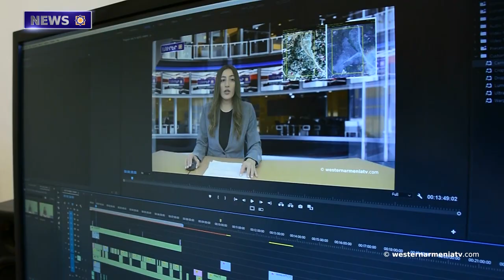Archery Tournament "Western Armenia Cup 2023"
1. The President and the Government of Western Armenia meet the people of Tallinn region
2. Archery Tournament "Western Armenia Cup 2023"
3. On the issue of Armenians in Western Armenia
4. Children of Western Armenia. Zohrab Sargsyan
5. In Syunik, Azerbaijanis undermine the occupied territories - Arman Tatoyan
6. The festival of flowers
7. Let's support Western Armenian television

BANQUE DU BÉNÉFICIAIRE : 18206
SWIFT : AGRIFRPP882
IBAN : FR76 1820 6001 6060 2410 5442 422
BÉNÉFICIAIRE : Assemblée des Arméniens (AAAO)
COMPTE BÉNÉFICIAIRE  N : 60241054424